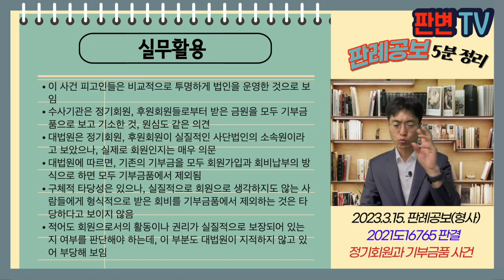정기회원과 기부금품 사건 [23.3.15.자 판례공보(형사)]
정기회원과 기부금품 사건
별 4개

2023.2.2. 선고 2021도16765 판결
기부금품의모집및사용에관한법률위반

파기환송

기부금법상 모집금품의 15% 이상을 모집비용에 충당할 수 없고, 목적 외 사용시 형사처벌됨
피고인들은 13.4.3. 소외계층 자원봉사, 독거노인 등 무료급식 사업을 목적으로 기부금품모집등록을 한 사단법인
피고인들은 정기회원 내지 후원회원 등으로부터 받은 기부금품 15%를 초과하여 모집비용에 충당하고, 5년간 1.8억원을 모집목적 외의 용도로 사용함
매월 정기적 납부자들에게 정기회원신청서 또는 정기후원신청서를 작성하여 일정한 금액을 납부, 후원증 또는 회원증을 발급, 학생 회원에게는 인재추천서를, 기업 회원에게는 나눔 인증패를 제공

정기회원 내지 후원회원으로부터 받은 돈이 기부금품에 해당하는지?

법인 정관상 1만원 이상 회비는 정회원, 5천원 이상 회원은 후원회원, 일반회원은 노력 봉사자로 구분
회원은 각종 회의에 출석하고 의견표시 결의 참여 가능, 법인운영에 관한 자료를 열람 가능
회원들로부터 받은 금액이 약 92%
회비 외의 기부금품 모집등록과 모집과정에서의 위법은 없고, 관련 회계장부도 기준을 준수함
회원자격을 얻은 사람들로부터 모은 금품으로서 기부금품에서 제외됨

실무활용
이 사건 피고인들은 비교적으로 투명하게 법인을 운영한 것으로 보임
수사기관은 정기회원, 후원회원들로부터 받은 금원을 모두 기부금품으로 보고 기소한 것, 원심도 같은 의견
대법원은 정기회원, 후원회원이 실질적인 사단법인의 소속원이라고 보았으나, 실제로 회원인지는 매우 의문
대법원에 따르면, 기존의 기부금을 모두 회원가입과 회비납부의 방식으로 하면 모두 기부금품에서 제외됨
구체적 타당성은 있으나, 실질적으로 회원으로 생각하지도 않는 사람들에게 형식적으로 받은 회비를 기부금품에서 제외하는 것은 타당하다고 보이지 않음
적어도 회원으로서의 활동이나 권리가 실질적으로 보장되어 있는지 여부를 판단해야 하는데, 이 부분도 대법원이 지적하지 않고 있어 부당해 보임